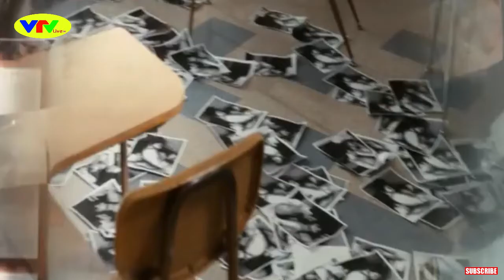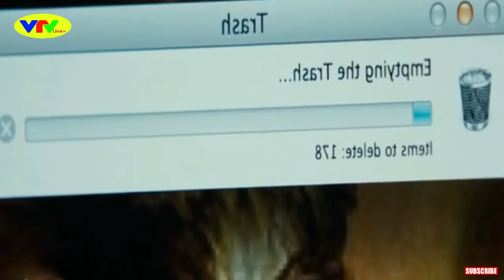The Boy Next Door 2015 Movie Explained in Hindi/Urdu | College Ki Cute Teacher Se Piyaar,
Hello Friends The Boy Next Door is a 2015 American thriller film.
The Movie Is Based On A Married Woman And A 20 Years old Boy.
This movie released in 2015,,,,,,,,,,,,,,,,,,,,

        MOVIES EXPLAIN VIDEO Link---;